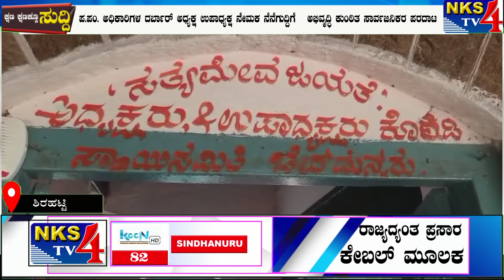ಶಿರಹಟ್ಟ: ಪ.ಪಂ. ಅಧಿಕಾರಿಗಳ ದರ್ಬಾರ್ ಅಧ್ಯಕ್ಷ ಉಪಾಧ್ಯಕ್ಷ ನೇಮಕ ನೆನೆಗುದ್ದಿಗೆ ಅಭಿವೃದ್ಧಿ ಕುಂಠಿತ ಸಾರ್ವ ಪರದಾಟ